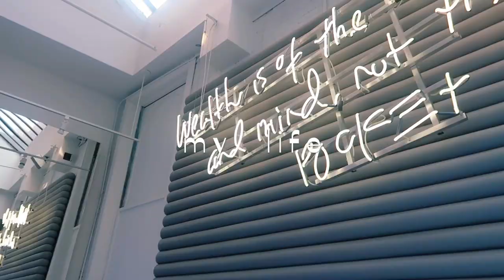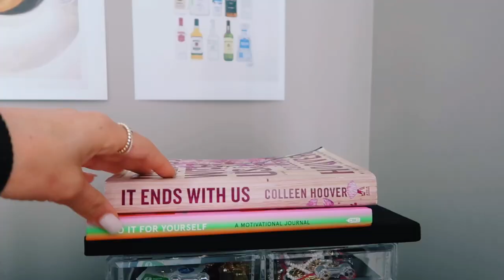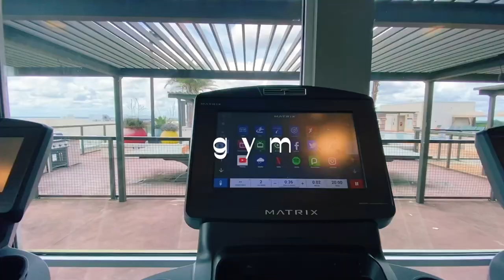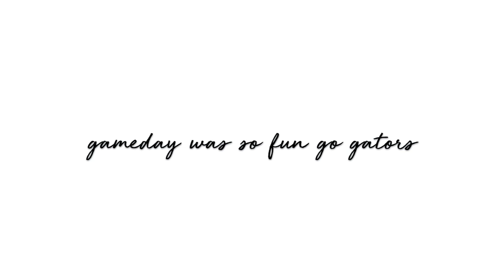COLLEGE WEEK IN MY LIFE VLOG |University Of Florida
COLLEGE WEEK IN MY LIFE |University Of Florida|

age: 19
camera: g7x